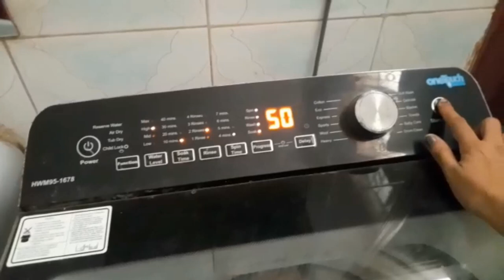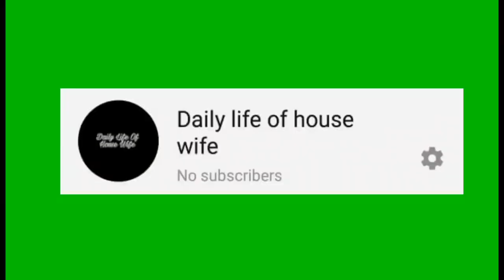Baskets ko di new look/barber shop at home/Daily life vlog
السلام. U Alaikum